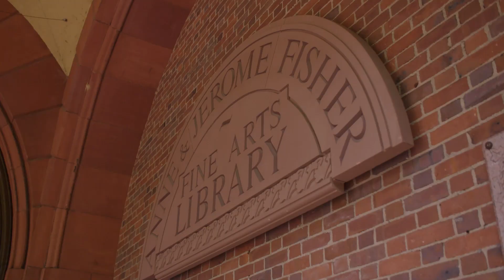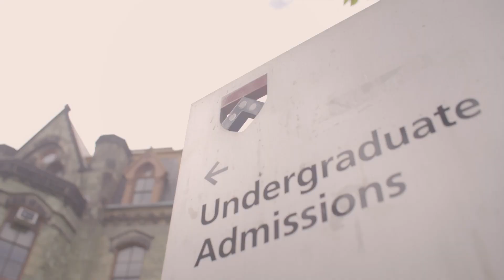How Ken Got Into UPenn Wharton with Crimson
Ken is a student at the University of Pennsylvania's top-ranked Wharton School. He got in from Singapore with the help of his Crimson team. Want to go to Wharton, Penn, or another top Ivy League or Business School? Talk to our team today

Check out more videos with students who worked with Crimson to get into their dream university. Students who work with Crimson are 7x more likely than other students to get into their dream school: